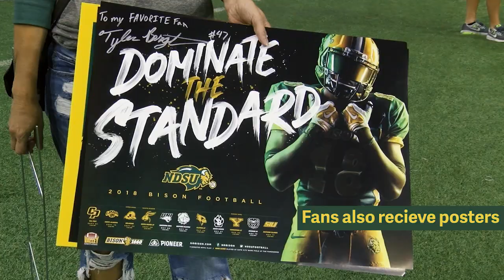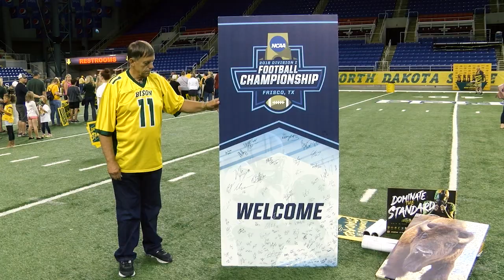Bison Fan Day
Fans of Bison athletics were able to meet and get autographs from football, soccer and volleyball teams Tuesday night at Gate City Bank Field in the Fargodome.

Wendy Volson and her twin sons came to Bison Fan Day to get autographs and see her other two sons who play for the Bison, senior Tanner Volson and sophomore Cordell Volson. The first 2,500 fans were given an NDSU branded deck of cards. There were also inflatable games and free NDSU yard signs, posters and schedule cards.

The event was the first of three leading up to the season opener against Cal Poly on Sept. 1 at the Fargodome.

The NDSU Block Party will be held from 5-8 p.m. Thursday, Aug. 30, in the Scheels Parking Lot in Fargo. The event will feature a free concert by Fargo rock band The Front Fenders, a pep rally led by NDSU head coach Chris Klieman, and food and beverages.

NDSU Bison Football Eve will begin at 6 p.m., with music by Slamabama at 7 p.m., Friday, Aug. 31, in the Old Broadway parking lot. The event is free to attend and offers a photo opportunity with NDSU’s six FCS national championship trophies.